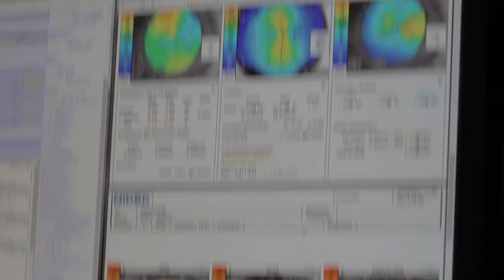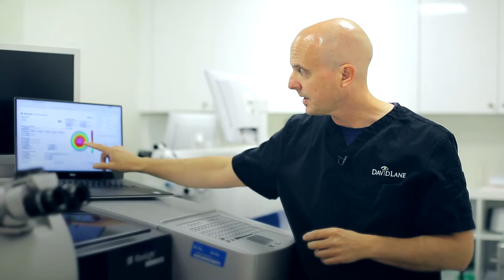Video Production Company Toronto | LASIK Cataract Centre by Dr. David Lane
Video Production Company Toronto Need a video produced?

DISCUSS YOUR PROJECT WITH US: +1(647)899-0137

Toronto Video Production Company

About K&F Video Productions - Toronto Video Production Company:

K&F Video Productions – is a full-service Video Production Company based in Toronto . We're a small team with big visions of skilled video professionals, ensuring the highest of standards across everything we do. Our mission today as a video production team is creating original, high quality and innovative videos at competitive prices. We help to the business owners to solve their promotion and marketing challenges by creating their success video stories. Our projects are uniquely designed to solve our client’s core problems and to emphasize their greatest strengths. Our team has passion, drive and talent for producing videos and we are excited about sharing this with GTA big and small businesses.